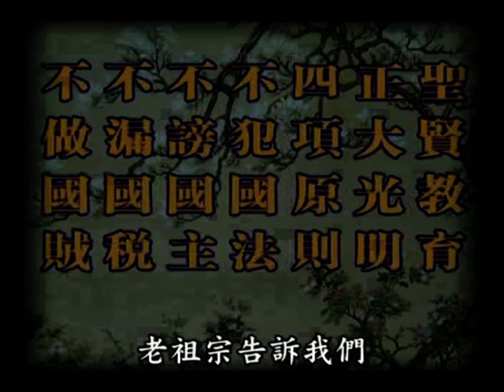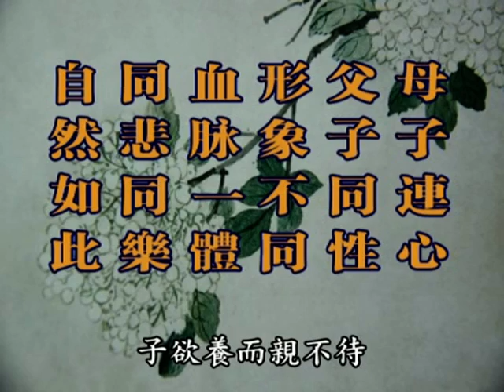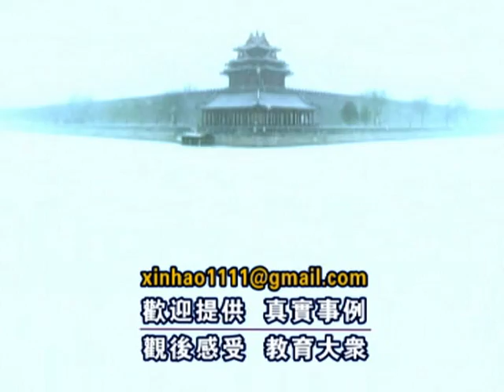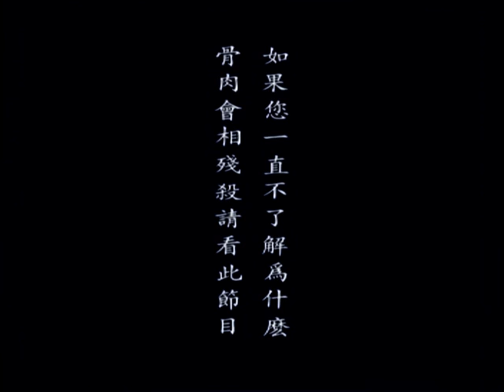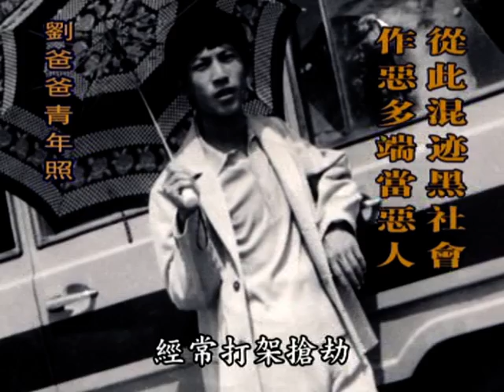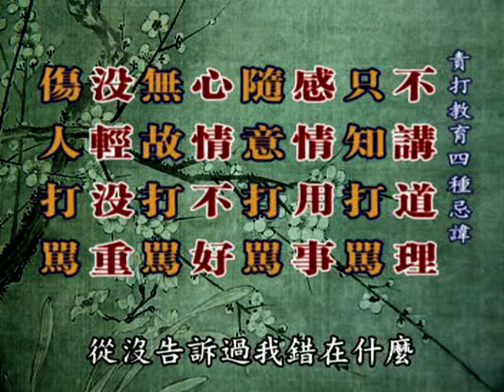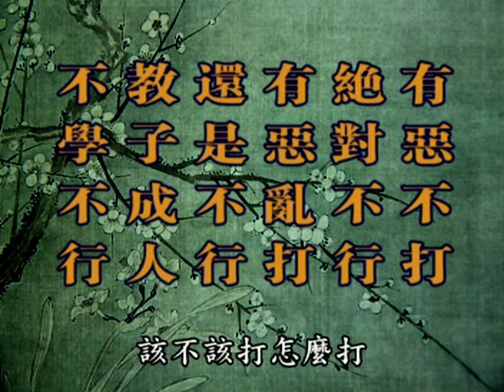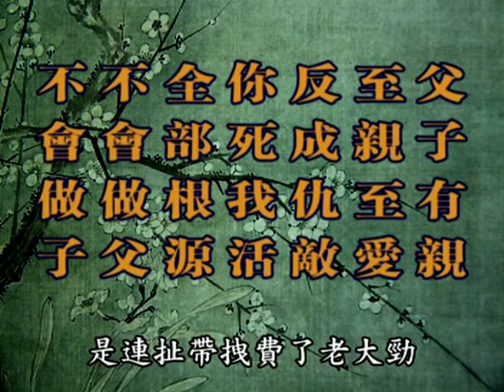聖賢教育改變命運第三集D3-5 此生必看的一堂課 弟子規說明書 中華傳統文化論壇系列 每天看一遍家庭和睦天下太平 說盡千言萬語不如看看這部紀錄片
重新認識中華傳統文化，50多個現身說法，真實而感人甚深的故事

這是一套非常難得的光盤。至少應該反覆看30遍，有許許多多的官員、企業家、專家學者、明星、各界知名人士，還有老師、家長、大中小學生、廣大的城市和農村居民，都在反覆的觀看這套節目。

免費結緣 禁止販售 歡迎翻錄流通分享

地址︰基隆市七堵區南興路148號

300新竹市北區北大路346號13F之1

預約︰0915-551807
Fb︰ 林卡家石墨烯床墊專賣店
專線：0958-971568